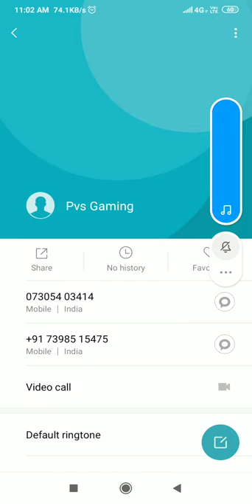Pvs Gaming phone number